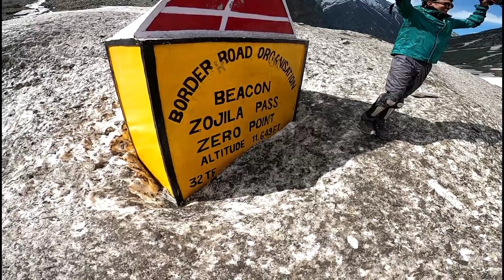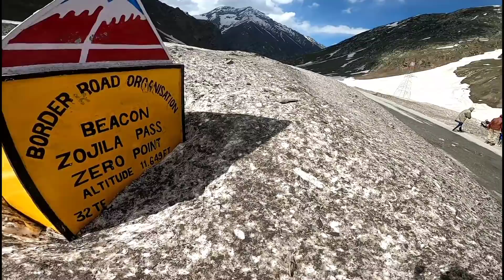Srinagar To Kargil On Scooter | zojila Pass | zero Point | Leh Ladakh Ride 2021| Day 6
It's a day 6 / episode 6 for my Mumbai to Ladakh road trip 2021.
we are traveling from Srinagar to Kargil by road on day 6.

Studds Top Box

Bilnking Break light

Fog light

Mini Foot Pump

Go pro hero 8 black
Go pro hero 8 ulanzi case
Go pro hero 5 black ulanzi case